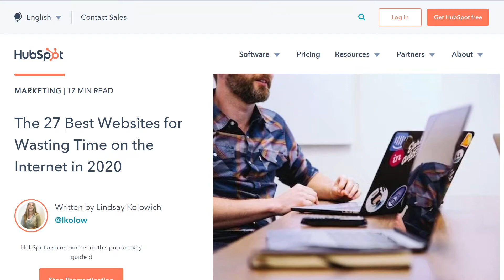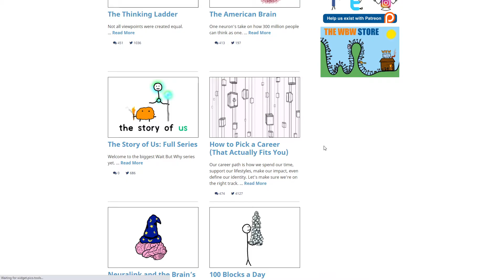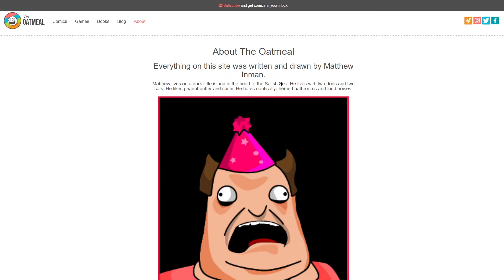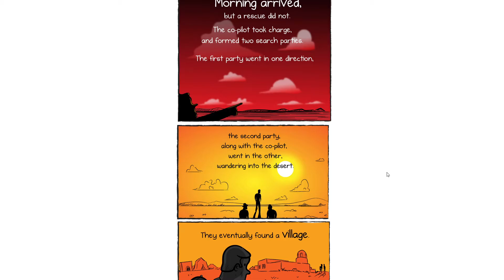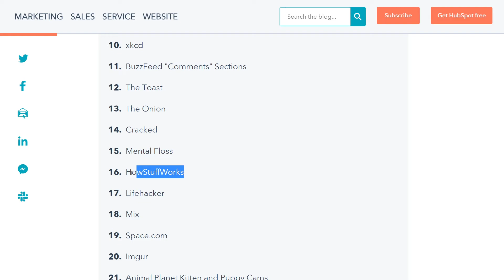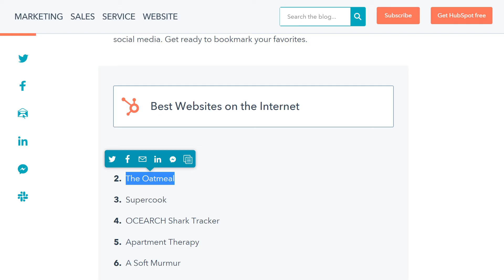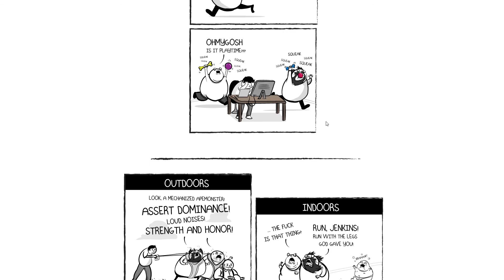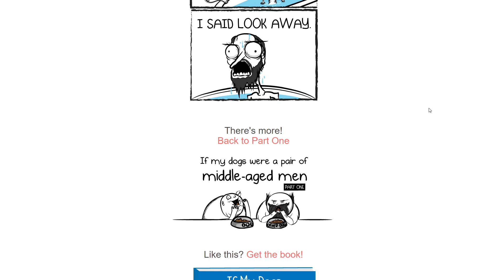Not what you expected or I wanted it to be???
Hello and welcome to our video. guys check out oatmeal website!